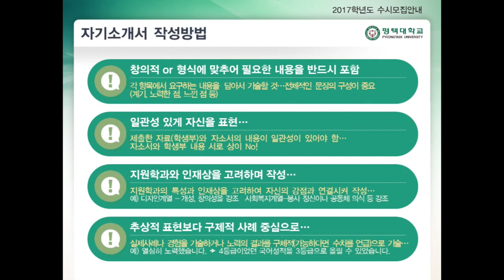[하이틴TV] 평택대학교_동영상입시설명회_1분spot